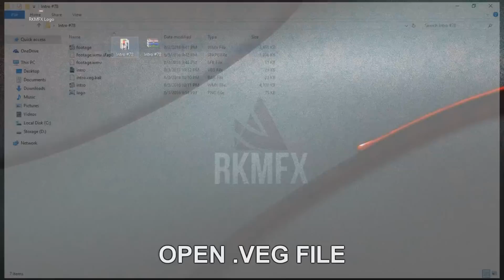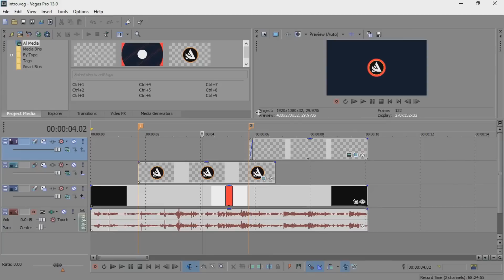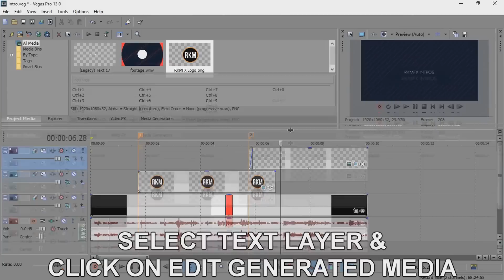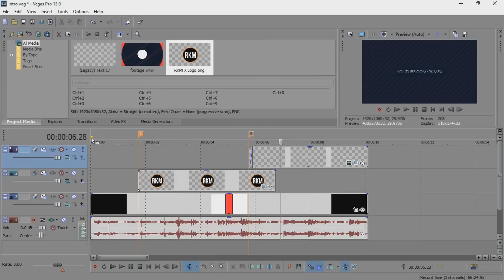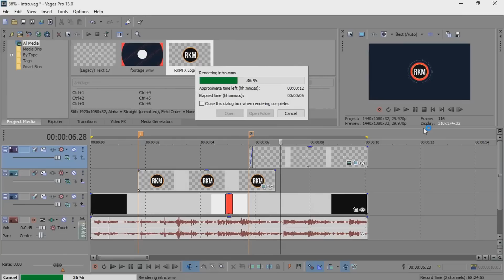2D Dark Logo Intro Template #120 Sony Vegas Pro